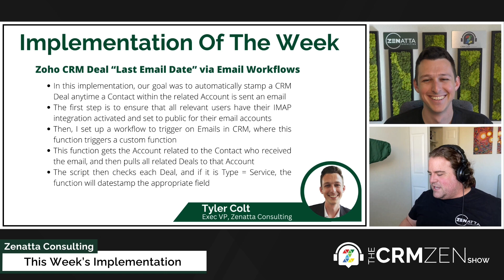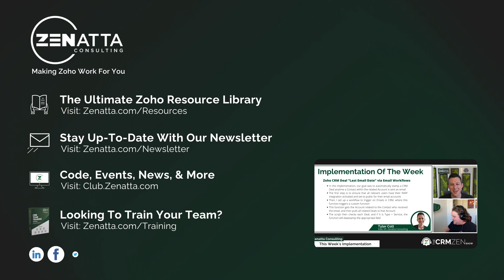Zoho CRM Deal “Last Email Date” via Email Workflows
This week's implementation was taken from CRM Zen Show Episode 269 - "AooPalooza," and we explained our use of Zoho CRM Deal “last email date” via email workflows.

Zoho One | All 46+ Apps Explained
January 21, 2025, 10:00 AM Pacific Standard Time